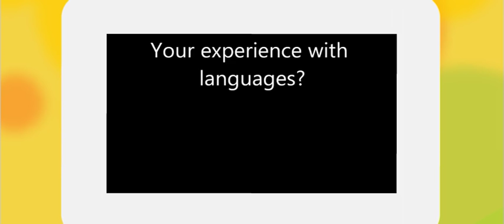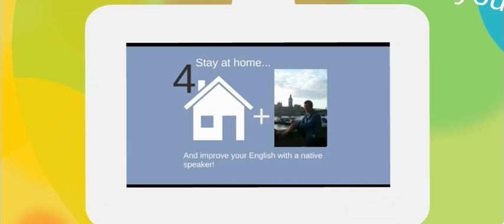Charles Wood English Teacher - British English Teacher Video.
Italki is the best way to find teachers of English. Here's $5 to help kickstart your journey. Learn to speak perfect British English with a kind native speaker and professional English Teacher.

Setting
Inspired by: Mr Ptacek